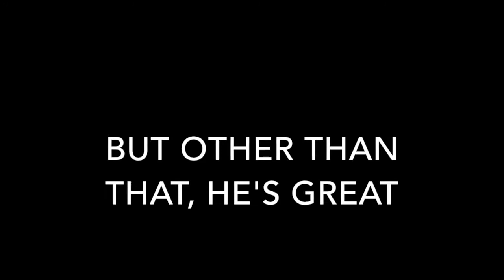MJRabbid is the BEST Rocket League teammate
Sorry about being a dead channel for 4 months. I have finally got an Elgato game capture so i will be able to record more better quality videos from my Xbox :)